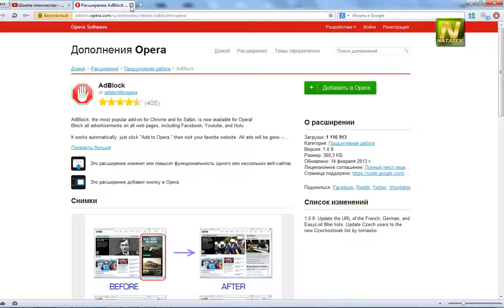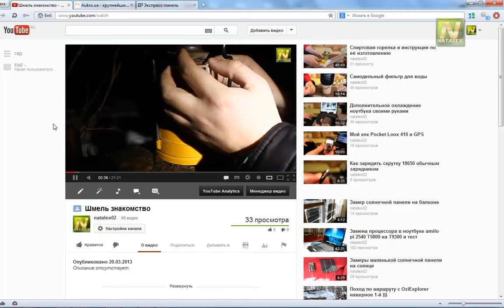[Natalex] YouTube без рекламы на Компьютере, 2021 включительно...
Видео о том как отключить рекламу при просмотре роликов на Ютубе.